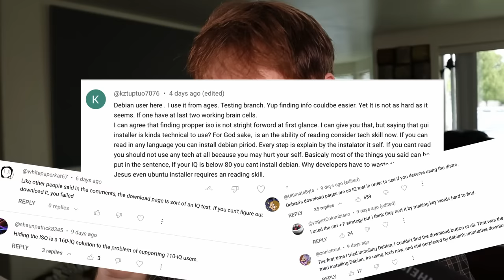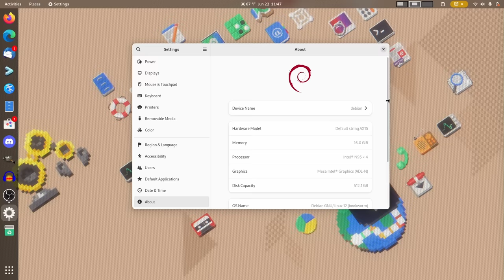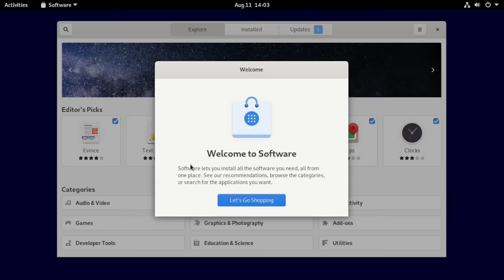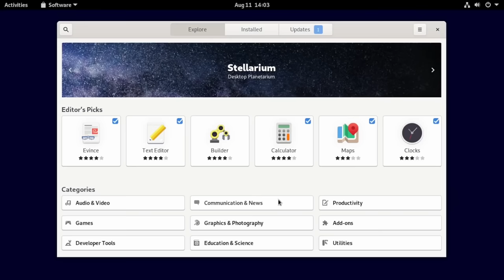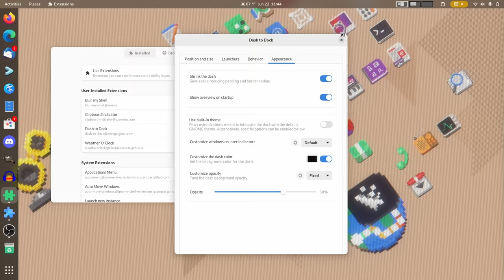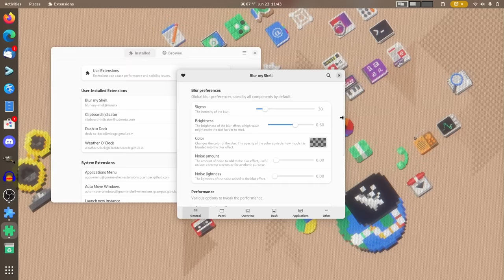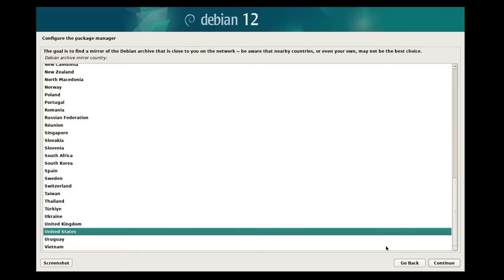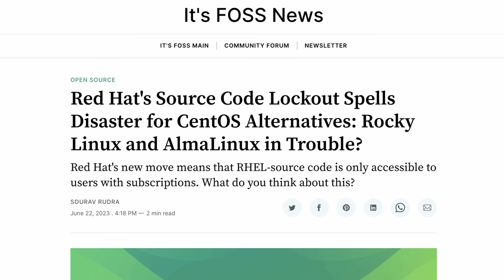Debian 12 might be the best Linux Distro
$100 - 60 day credit on new Linode accounts for TechHut viewers.

Debian 12 Bookworm was recently released and it is really a breath of fresh air.

Laptop Featured
I still need to review it properly. Track pad is horrible but seems to be good otherwise.

00:00 - Intro
01:06 - Updated
03:40 - Ubuntu but better
04:26 - GNOME 43
05:15 - Hardware
06:29 - Installing
07:59 - Red Hat is being weird